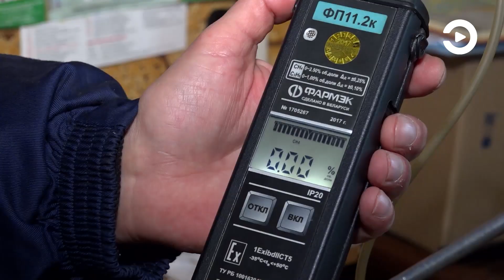В 60 пожарах, произошедших в Пензе с начала года, погибли четыре человека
Такую статистику озвучили в городском управлении по делам гражданской обороны и чрезвычайным ситуациям. Для предотвращения возгораний специалисты ведомства регулярно проводят профилактические рейды.